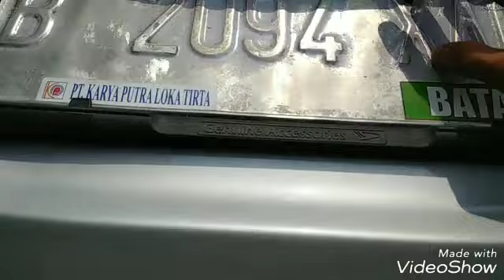TERIOS X MT STANDARD 2018 | DAIHATSU ALL NEW TERIOS TYPE X MT WARNA SILVER - INDONESIA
Daihatsu All New Terios Type X MT adalah tipe yg paling rendah yaitu 195Jtan Harga DKI
Info promo & pemesanan Hub : Aris 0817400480